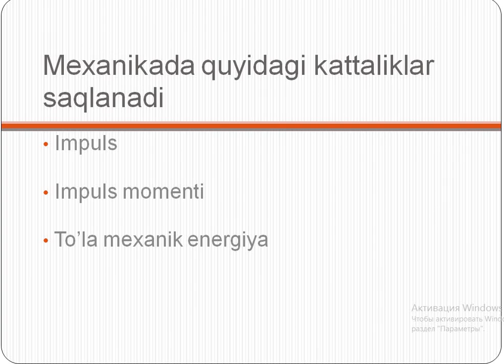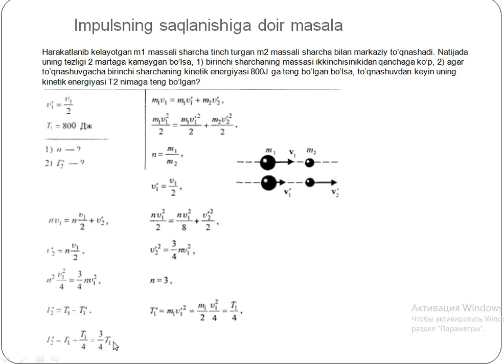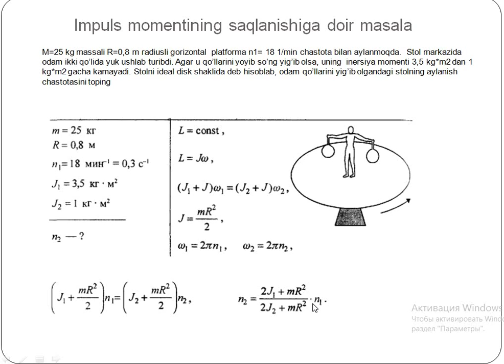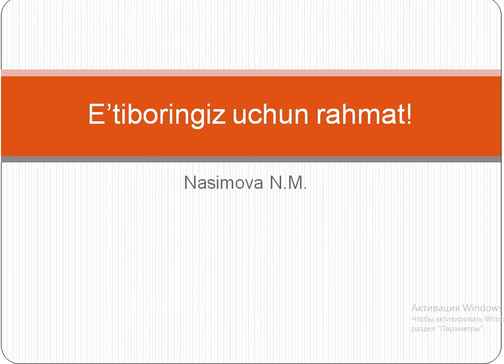avc Mexanikada saqlanish qonunlari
Ushbu videoda siz mexanikaning saqlanish qonunlariga tegishli masalalarni ishlash usullari bilan tanishasiz